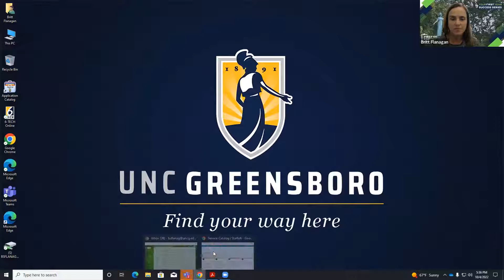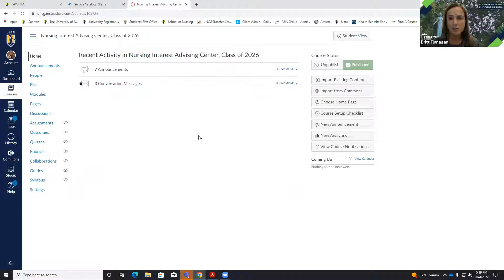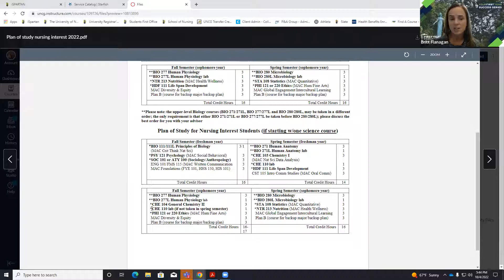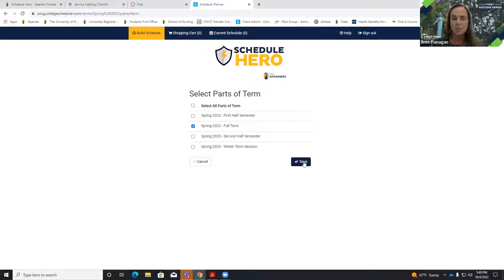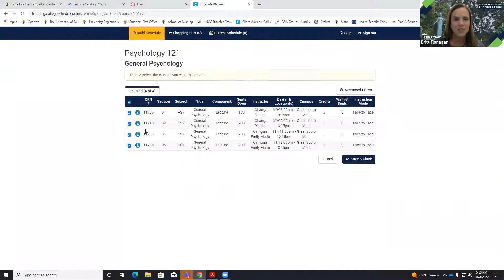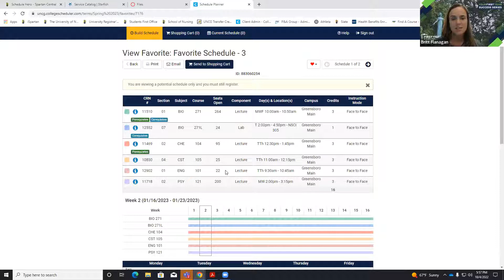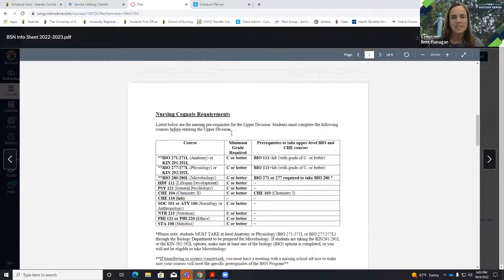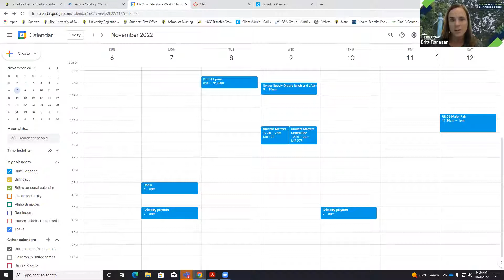First Year Forum: School of Nursing Advising Breakout Session